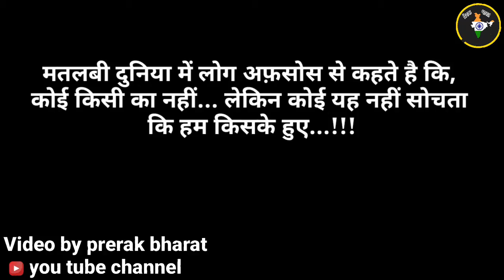Matlabi riste shayari status|matlabi ristedar|matlabi riste whatsapp status|matlabi duniya